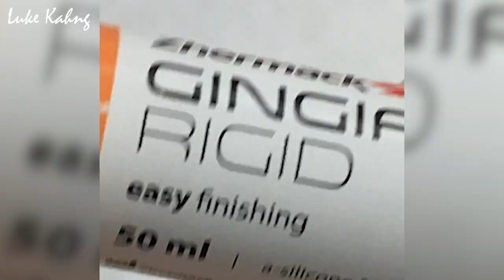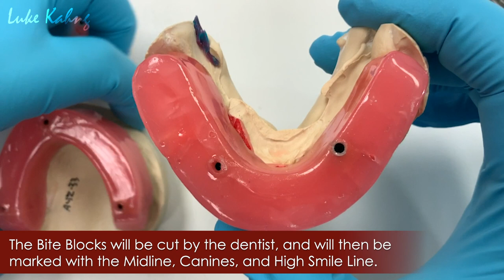The Process of a Full Mouth Hybrid Zirconia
In this video, we give an overview of the general process and steps for a Full Mouth Hybrid Zirconia, from the Tissue Model to the Bite Block.